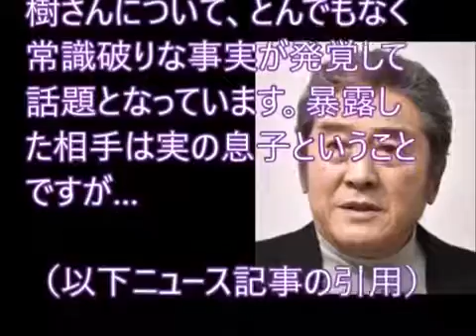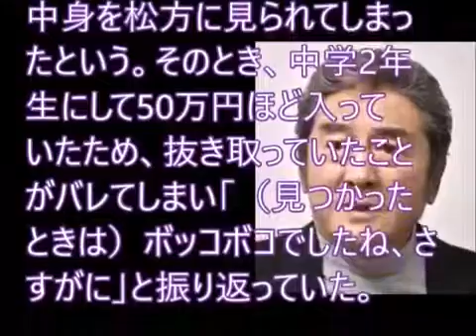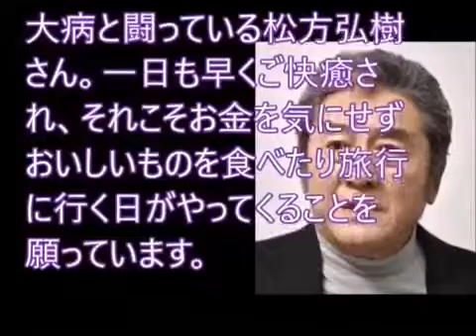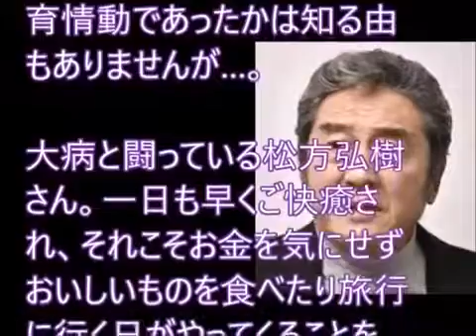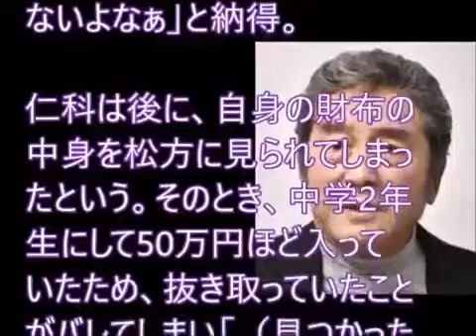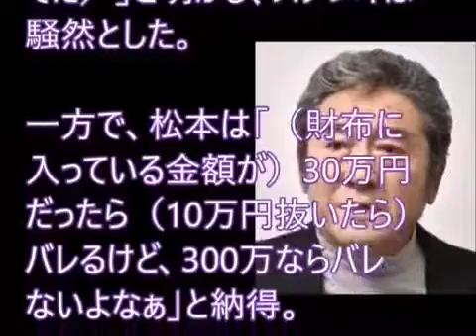松方弘樹 ダウンタウンまとめ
もうｉＰｈｏｎｅ壊したくない、でもせっかくだからダサいケースは嫌だなと思っていたらちょうど… → よろしけれ.

色々試したけどyoutubeってお金になることを初めて体感できました。正直もっと早く知りたかった → よろしければ.